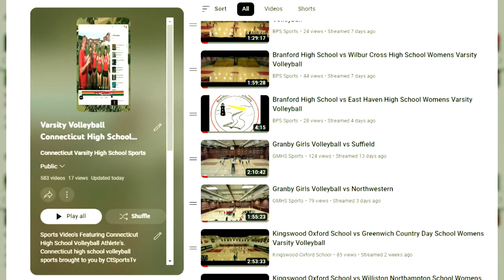Cheshire Varsity Boys Soccer VS Xavier 2023 Connecticut High School Sports Television .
Connecticut High School Sports Television Cheshire Varsity Boys Soccer VS Xavier 2023.
Cheshire Herald
On Tuesday, Cheshire High School boys’ soccer (12-2-1) ended the regular season with their seventh straight win, 3-1, over Xavier (10-5-1). The Rams swept the regular-season series with the Falcons.
In the first meeting on Sept. 28, CHS rallied from a 2-0 deficit to win 3-2 in Middletown. This time, the Rams jumped ahead just 3:19 into the game.
Senior Will Stearns charged down the right side and then crossed the ball into the middle where junior Evan Brown kicked it into the net.
To start the second half, Xavier kept the ball in Cheshire territory and tied the game with 14:45 left. Sophomore Jaden Behm sent the ball into the box and junior Jordan Harley headed it into the right side of the net.
In the game’s decisive sequence, the tie lasted for just 29 seconds. Stearns was fouled inside the box and then he netted his fifth penalty kick of the year to put the Rams ahead to stay.
The Falcons tried to draw even again, but the Rochefort brothers came up clutch on defense. First, senior co-captain Chris Rochefort blocked a header by Harley and then kicked the ball out of bounds.
On the ensuing corner kick, senior Mario Milardo took a shot, but the ball deflected off the back of freshman Noah Rochefort.
Cheshire capped the scoring with 1:04 left. Xavier senior goalkeeper Cristian Torres tried to make a clearing kick, but the ball fell short and senior co-captain Elis Sulollari kicked it into the right side of the net.
Senior goalkeeper Daniel Braylyan made two saves for the Rams.
Along with having won the Oronoque Division crown (7-1), Cheshire has earned the top seed in the Southern Connecticut Conference Tournament. In Saturday’s quarterfinals, CHS plays West Haven (eighth seed, 9-4-3) at 3:45 p.m.
CtSportsTv brings together all of Connecticut best High School Varsity sports video's featured on YouTube.

Watching high school sports and events has never been easier.